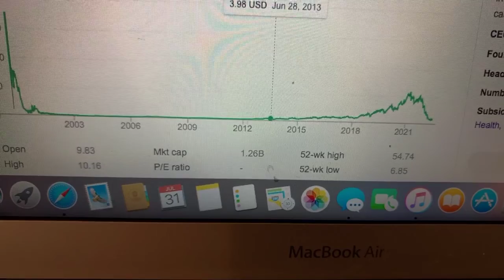🔴 NeoGenomics Inc NEO Stock Trading Facts 🔴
Coinbase Referral Funded Accounts Up To $300,000 To Day Trade